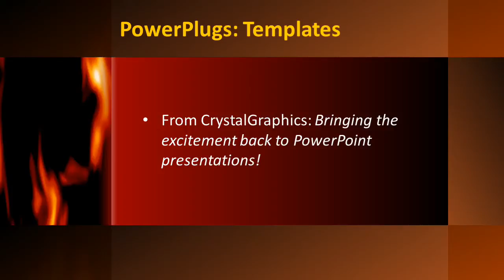Fire_bg_co_02_ws CrystalGraphics.com PowerPoint Video Enhanced Templates